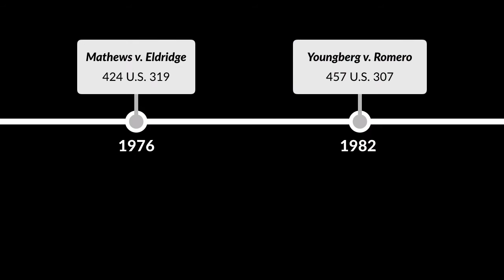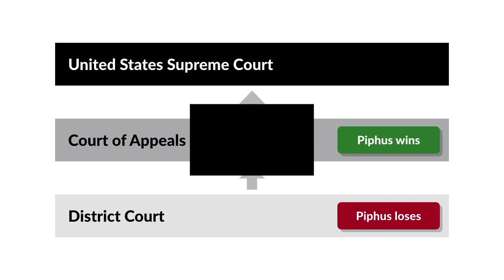Carey v. Piphus Case Brief Summary | Law Case Explained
Carey v. Piphus | 435 U.S. 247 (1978)

Beginning in the 1970s, the United States Supreme Court decided a series of cases in which the Court held that people’s procedural due-process rights had been violated in a variety of ways concerning their property interests and liberty interests. What is the remedy for such a constitutional violation? In particular, when may compensatory money damages be recovered? The Court addressed this issue in Carey versus Piphus.

Jarius Piphus attended a public high school in Chicago. His principal encountered Piphus and a friend appearing to be smoking what the principal believed was marijuana. The principal ordered the assistant principal to impose the standard sanction of a twenty-day suspension for use of illegal drugs. The students denied smoking marijuana, but the assistant principal suspended them. School officials later met with the Piphus and his mother. School officials refused to hold a hearing on the factual question of whether Piphus had been smoking marijuana and, instead, merely provided the reason for Piphus’s suspension.

Silas Brisco attended a public elementary school in Chicago. One day, he came to school wearing a small earring, in violation of the school’s rule prohibiting male students from wearing earrings. The rule was in place because the principal believed that earrings worn by male students were a gang sign. Brisco was suspended for 20 days without any type of pre-suspension hearing.

The Piphuses and Briscoes filed civil rights lawsuits under 42 U.S.C. section 1983 against school officials in the United States District Court in Chicago. Both alleged that the boys’ suspensions without a pre-suspension hearing violated procedural due process. Both sought compensatory money damages. Their cases were consolidated for trial. The district court held that the two suspensions violated the boys’ procedural due-process rights. The court refused to award compensatory damages, however, after finding that there was no evidence of any compensable injuries caused by the constitutional violations. The court dismissed their complaints. The Piphuses and Briscoes appealed to the United States Court of Appeals for the Seventh Circuit. The appeals court held that the boys were entitled to recover substantial compensatory damages simply based on the denial of their procedural due-process rights. The Court of Appeals remanded to the district court to determine such damages.

School officials, including Chicago School Board President John Carey, successfully petitioned the United States Supreme Court to review the boys’ cases.

Want more details on this case? Get the rule of law, issues, holding and reasonings, and more case facts

Have Questions about this Case? Submit your questions and get answers from a real attorney